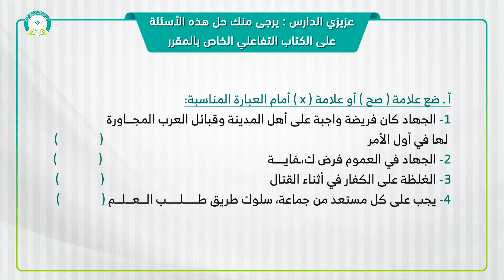المحاضرة (12) تفسير الآيات (119 - 129) من سورة التوبة - تقديم: أ.د. عبدالحق غانم القريضي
مقرر (تفسير 4) - تقديم: أ.د. عبدالحق غانم القريضي
عزيزي الطالب: بعد دراسة هذه المحاضرة ينبغي أن تكون قادراً على أن:
1- تظهر معرفة بالمعنى الإجمالي للآيات.
2- تشرح الآيات التي تم تفسيرها في هذه الوحدة، وتذكر معاني مفرداتها.
3- توضح أبرز القضايا والأحكام التي في الآيات.
4- تستخرج هدايات الآيات وما يستفاد منها.
رابط الدخول على نظام التعليم عن بعد
التعليم عن بعد
 التعلم الإلكتروني
 التعلم الذاتي
مقررات أخرى لمقدم هذا المقرر أ.د. عبدالحق غان القريضي
* مقرر علوم القرآن 2 (

* مقرر أصول التفسير (

 • مقرر أصول التفسير  )
* مقرر تفسير 2 (

 • مقرر (تفسير 2) تقديم: أ.د. عبدالحق غا...  )
* مقرر تفسير 3 (

 • مقرر (تفسير 3) تقديم: أ.د. عبدالحق غا...  )